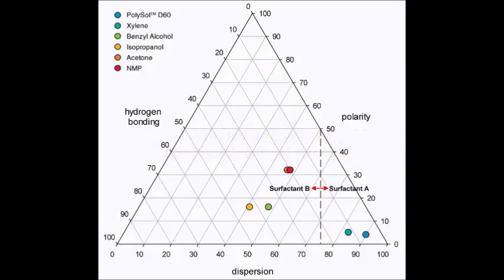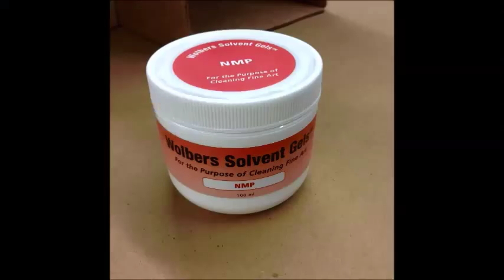Wolbers Solvent Gel Kit™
Renowned conservator Richard Wolbers has partnered with Polysciences, Inc. to make his well-known solvent gels available in convenient, ready-to-use kits.